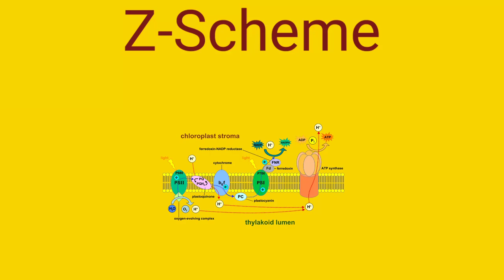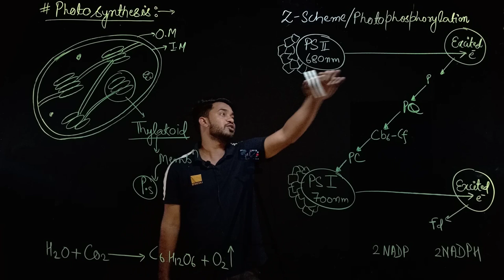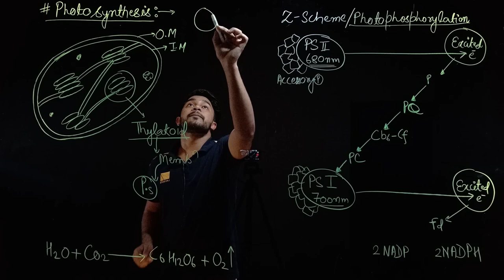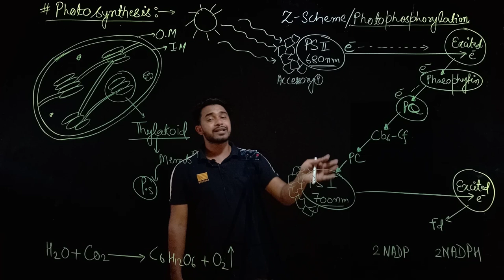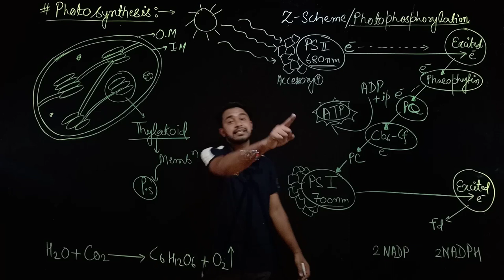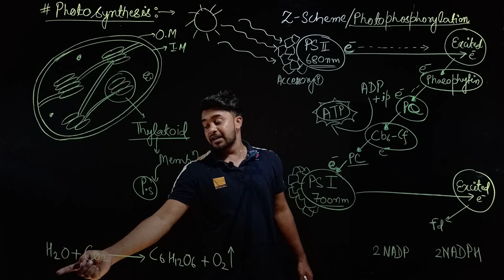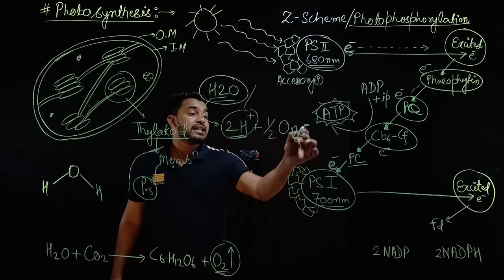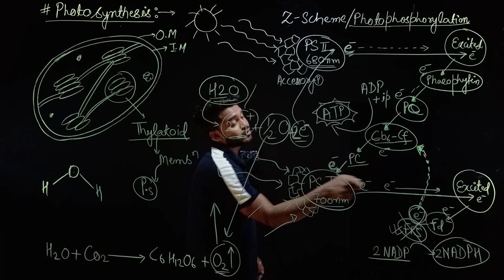Photosynthesis | lightreactions | z scheme photophosphorylation | neet biology | chalktalk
Follow on Instagram for interesting updates
. in this video m gonna explain you about the light reactions of photosynthesis
which includes cycylic and non cyclic photophosphorylation, z scheme, wtaer splitting, atp producton, etc,